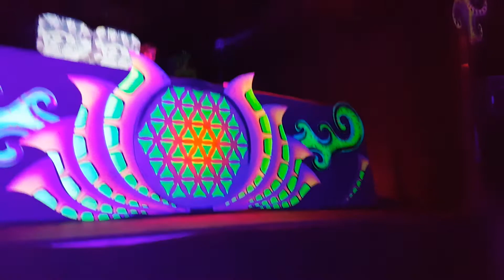Insane Creatures *Live* Aldeia Magica